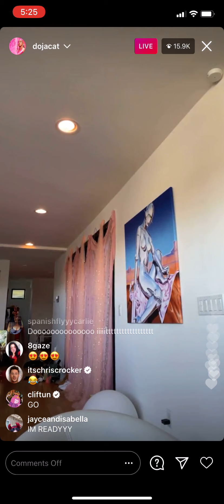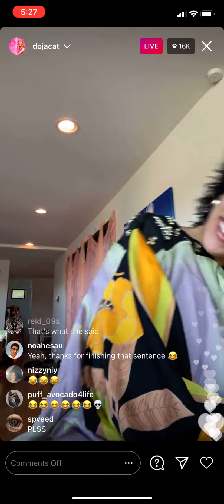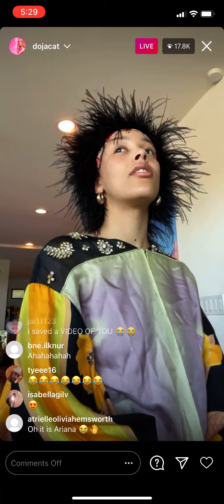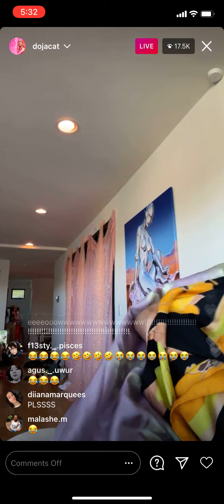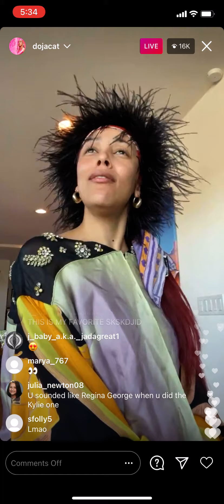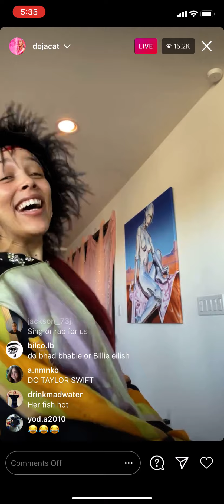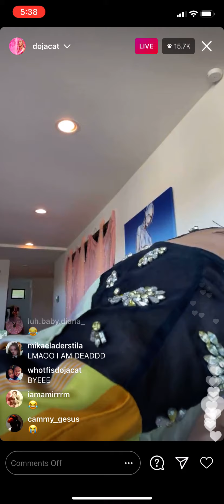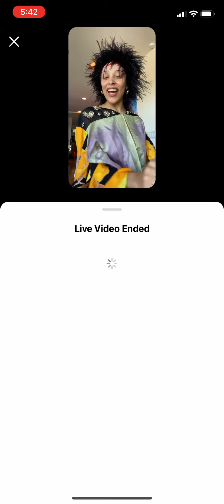Doja Cat Does Impressions On IG Live